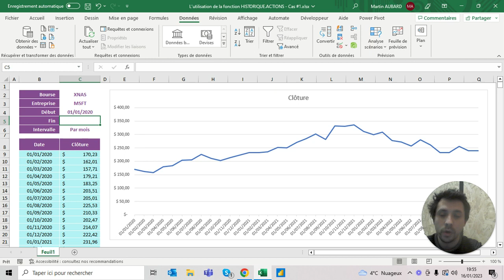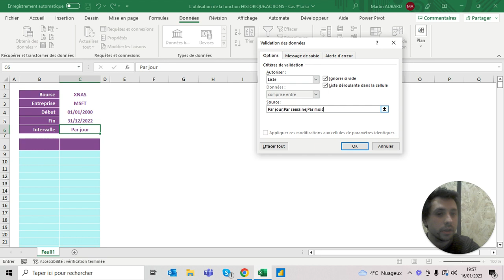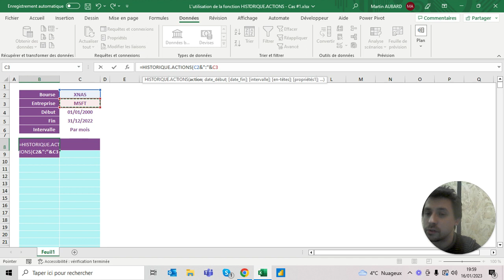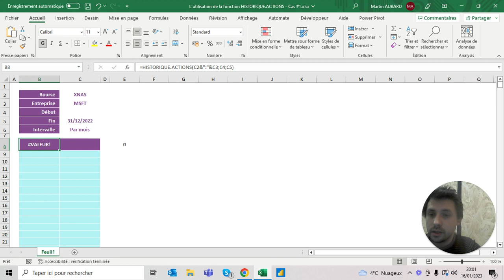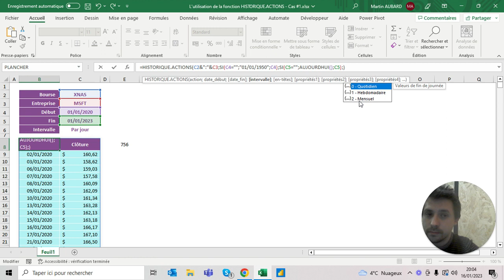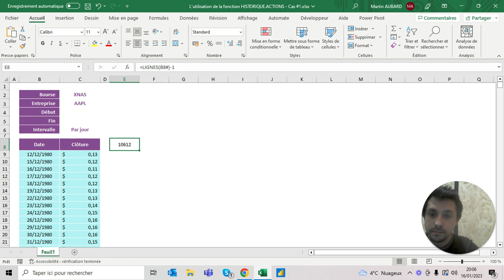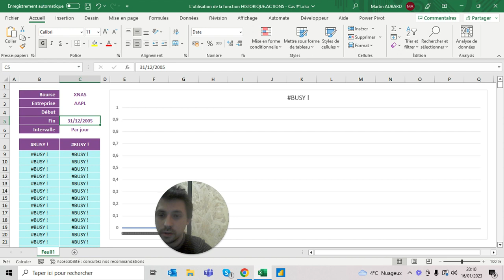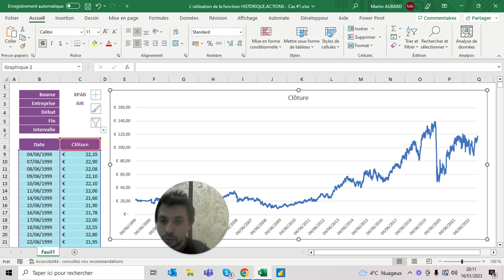Créer un outil de suivi des actions boursières #1 - Tuto Excel